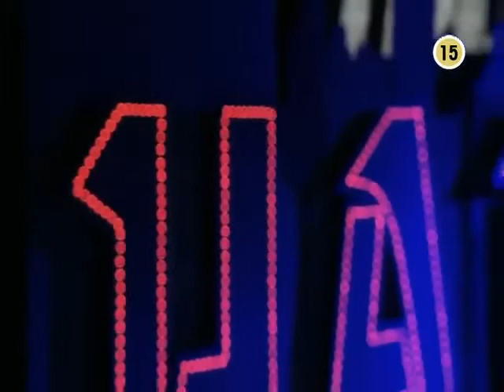[2013.10.19] 스타행쇼 시즌3 1부